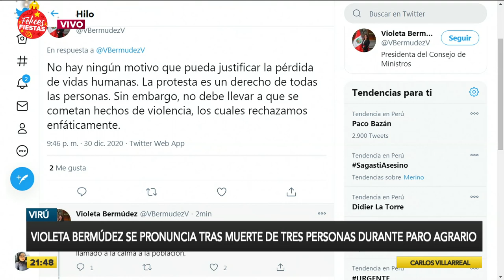Columbus: “en general no estoy satisfecho con las leyes que se han aprobado”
El congresista de Fuerza Popular, Diethell Columbus, sostuvo que no se encuentra satisfecho con las leyes aprobadas por el parlamento, algunas de las cuales fueron declaradas inconstitucionales.